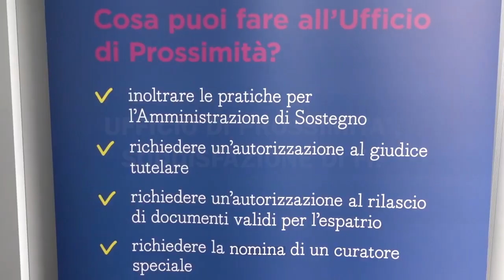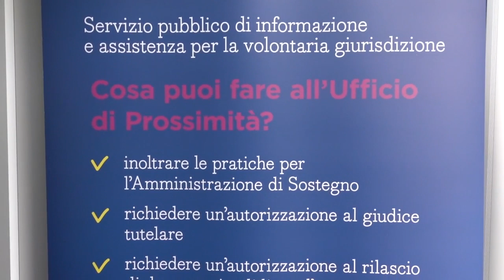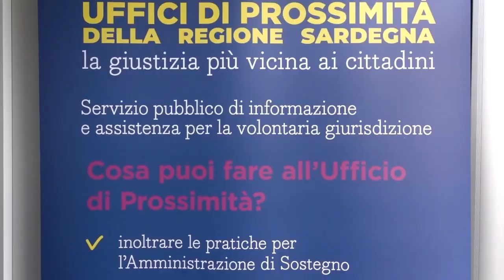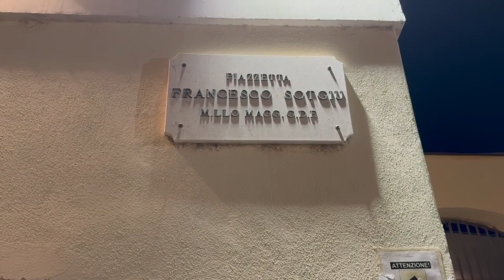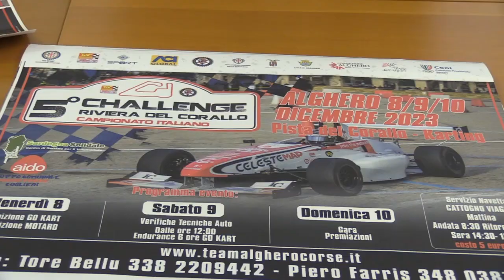Tg 6 Dicembre 2023